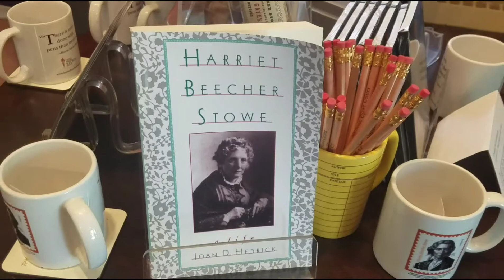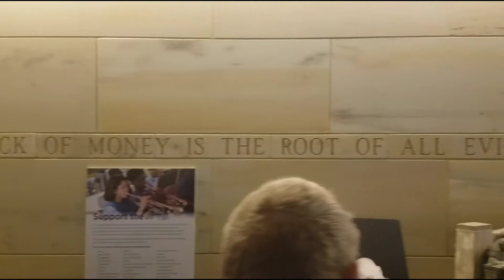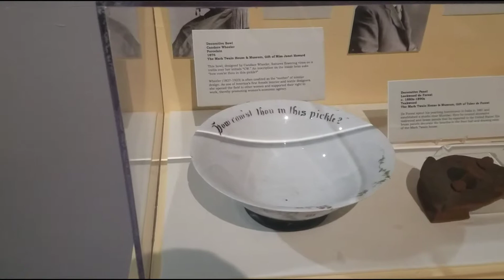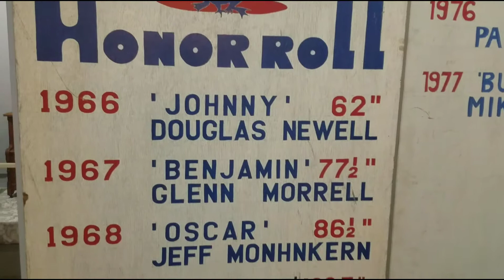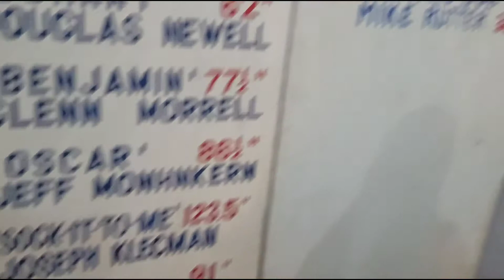Return to Connecticut pt 2: Taking the Twain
The first half of our second day; if you enjoy history, then this may be the one for you!